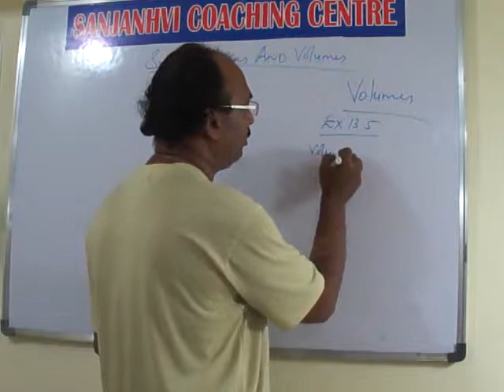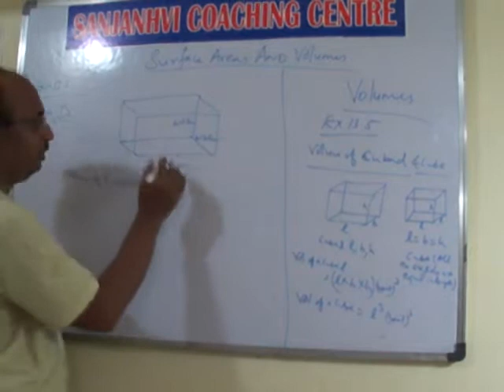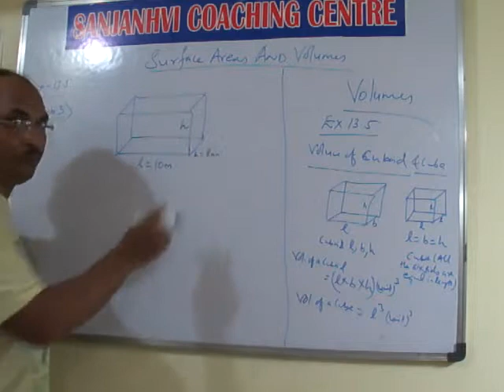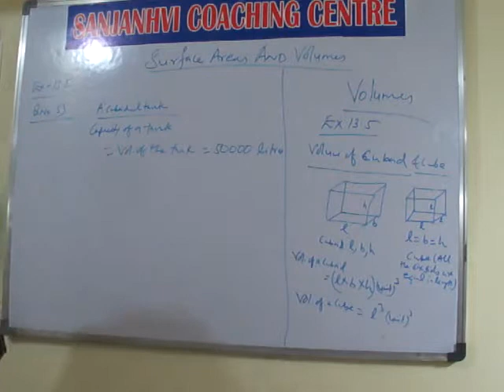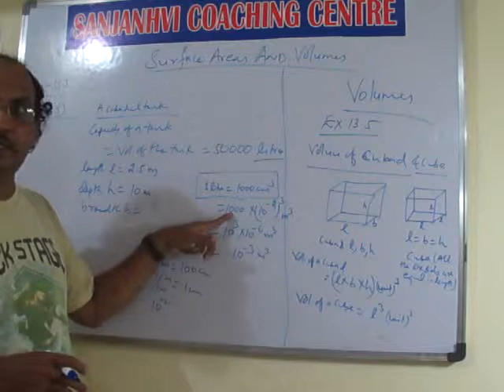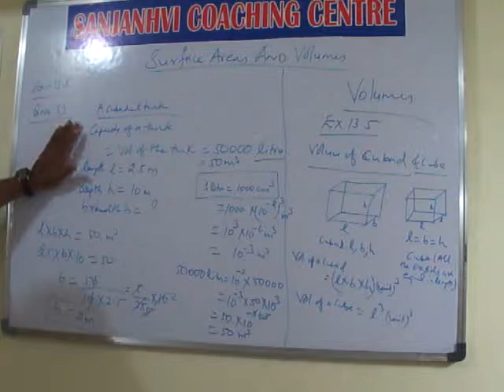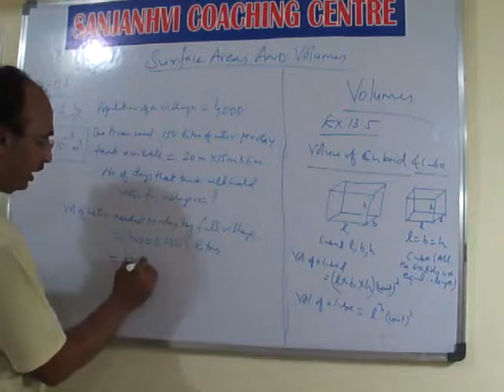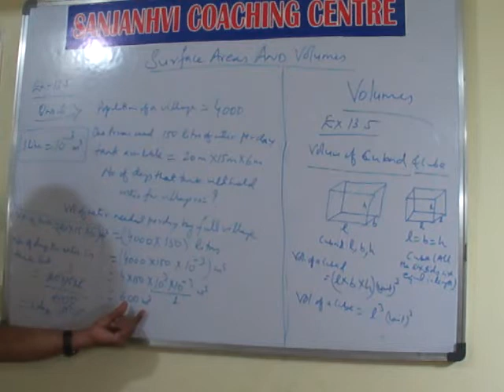CBSE CLASS 9 VOLUME OF A CUBOID AND CUBE Ex. 13.5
This Video is for practicing problems related to volume of a cuboid.